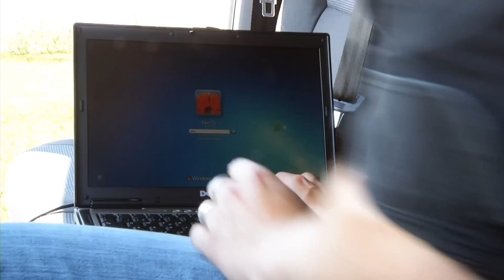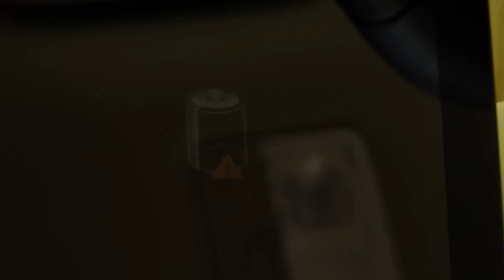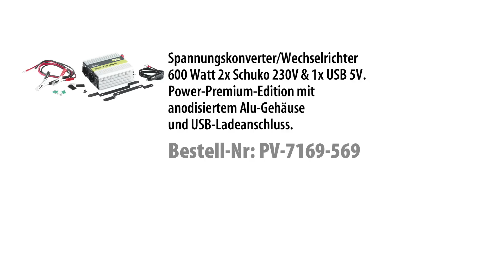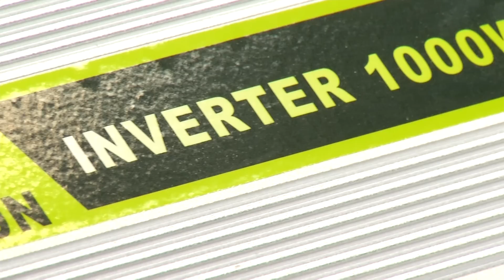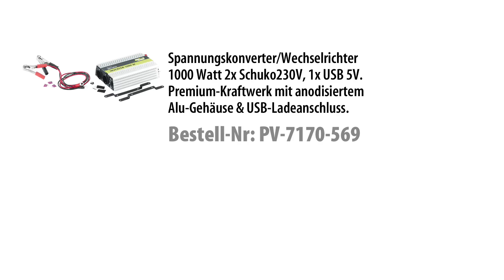revolt Powerbank für iPhone, Handy & USB-Geräte, schwarz, 2.200 mAh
In diesem Video zeigen Isabell Gülck und Carsten Ruland alles rund um.

(00:01:00) revolt - statt 29,90 EUR jetzt 5,91 EUR

(00:03:00) revolt - statt 29,90 EUR jetzt 5,99 EUR

(00:06:00) revolt - statt 29,90 EUR jetzt 5,95 EUR

(00:08:00) Pro User Spannungskonverter/Wechselrichter, 150 W, je 1x230-V-Steckdose und USB
Passt perfekt in den Getränkehalter und versorgt Sie im Auto mit Hausstrom!
* Macht aus Ihrem Zigarettenanzünder eine 230 V-Steckdose
* Ideal für Ladegeräte und Netzteile mit Schutzkontakt-Stecker (Notebook usw.)
* Montagefrei: Einfach an 12-Volt-Buchse einstecken
* Kfz-Spannungskonverter im Getränkehalter-Format: Stoß- und kratzfestes Gehäuse aus anodisiertem Aluminium
* Dauerhafte Ausgangsleistung: 150 Watt, Spitzenbelastung bis 300 Watt
* Strom-Ausgang: Steckdose 230 Volt, USB-Ladeport 5V
* Umfassend abgesichert: Schutz vor Überspannung, Überhitzung, Kurzschluss, Falschpolung
* An-/ Ausschalter
* CE- und e-zertifiziert
* Kompakte Maße: Ø 73 mm, Länge 170 mm, ca. 500 g, Länge Anschlusskabel 90 cm
* Inklusive Ersatzsicherung, Anleitung

(00:13:00) Pro User Kfz-Spannungswandler 12 V auf 230 V, 300 Watt, je 1x Steckdose und USB
Premium-Edition mit anodisiertem Alu-Gehäuse & Ladeport für USB-Geräte
* Premium-Edition mit anodisiertem AluGehäuse & Ladeport für USB-Geräte
* Geeignet z. B. für: Kühlbox, Drucker, Videokamera, Fernseher, Videorecorder, Notebook, Ventilator u.v.m.
* Schutzmechanismen gegen Überhitzung, Überlastung, Kurzschluss und Überspannung
* Schnell montiert: Der Wechselrichter wird direkt an der Autobatterie Ihres PKWs oder Campers angeschlossen
* Kfz-Spannungskonverter in Premium-Qualität: Stoß- und kratzfestes Gehäuse aus anodisiertem Aluminium
* Dauerhafte Ausgangsleistung: 300 Watt, Spitzenbelastung bis 600 Watt
* Geeignet z. B. für: Kühlbox, CD-Player, Drucker, Videokamera, HiFi-Anlage, Fernseher, Spielkonsole, Viderecorder, Notebook, Ventilator, Poliermaschine u.v.m.
*Schnelle Montage: Anschluss direkt an die Auto-Batterie (Kabel inklusive)
* Strom-Ausgang: Steckdose 230 Volt, USB-Ladebuchse 5V
* Umfassend abgesichert: Schutz vor Überspannung, Tiefentladung, Überhitzung, Kurzschluss, Falschpolung
* An-/Ausschalter, Betriebs-LED, aktiver Lüfter
* Kompakte Maße: 225 x 125 x 51 mm, 850 Gramm
* CE- und e-zertifziert
* Inklusive Zangen-Anschlusskabel, Anleitung

(00:18:00) Pro User - statt 79,90 EUR jetzt 69,90 EUR

(00:22:00) Pro User Spannungskonverter/Wechselrichter, 1000 W, 2x 230-V-Steckdose, 1x USB
Premium-Kraftwerk mit anodisiertem Alu-Gehäuse & USB-Ladeanschluss
* Premium-Kraftwerk mit anodisiertem AluGehäuse & USB-Ladeanschluss
* Schnelle Montage: Anschluss direkt an die Auto-Batterie
* Geeignet für: Kühlbox, CD-Player, Drucker, Videokamera,  Bügeleisen, Haarfön,  Fernseher, Viderecorder, Notebook
* Dauerhafte Ausgangsleistung: 1000 Watt, Spitzenbelastung bis 2000 Watt
* Geeignet z.B. für: Kühlbox, CD-Player, Drucker, Videokamera, HiFi-Anlage, Bügeleisen, Haarfön, Auto-Staubsauger, Fernseher bis 70 cm, Spielkonsole, Viderecorder, Notebook, Ventilator, elektrische Werkzeuge, Poliermaschine, Kaffeeautomaten u.v.m.
* Strom-Ausgang: 2x Steckdosen 230 Volt, 1x USB 5 Volt
* CE- und e-zertifziert
* Inklusive Anschlusskabel, Anleitung